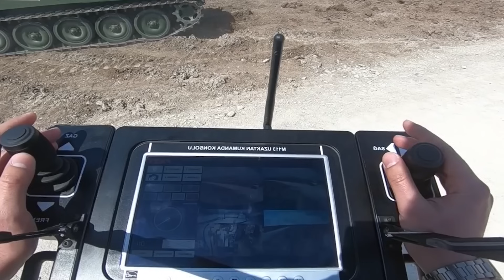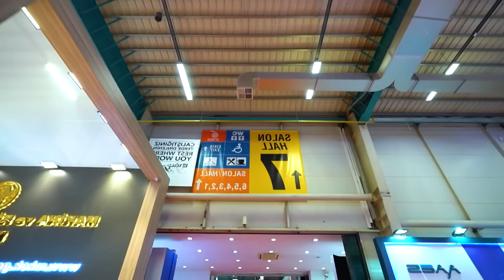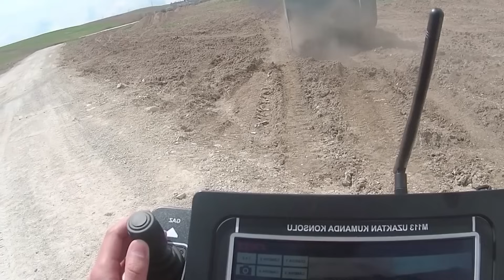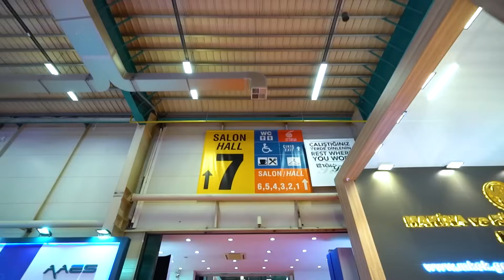Türk Devinden Yeni Sürpriz! Örtünün Altında Ne Var?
Bu videodaki konumuz Türk Devinin yeni sürprizi. İyi seyirler. Milli savunma sanayi haberleri Türk savunma sanayi FNSS Zırhlı Araç Milli zırhlı araç insansız kara aracı ika insansız araç Akıncı TİHA Baykar technologies Aksungur Bayraktar TB2 Aselsan iha Roketsan FNSS tank Milli tank Kirpi araç